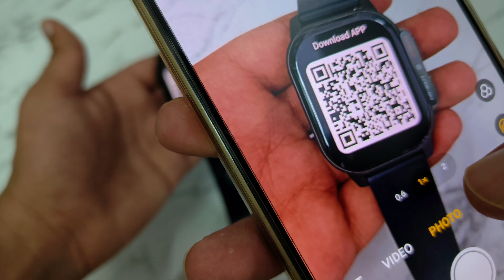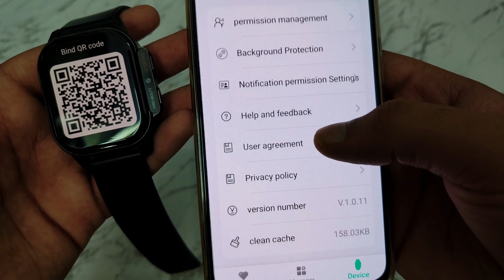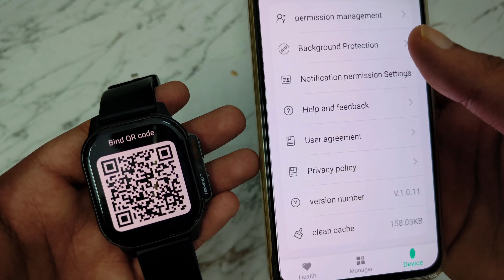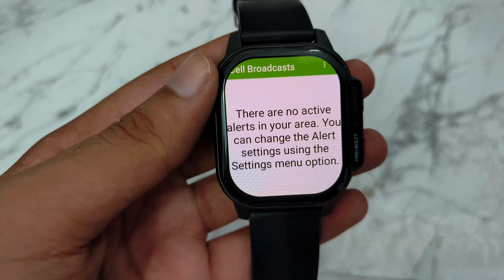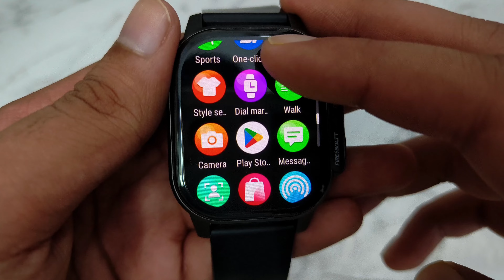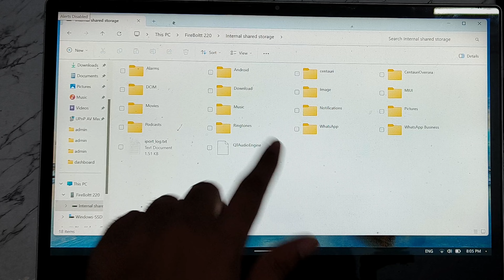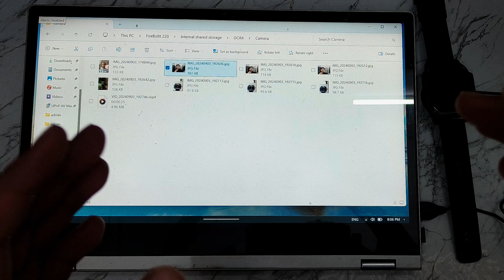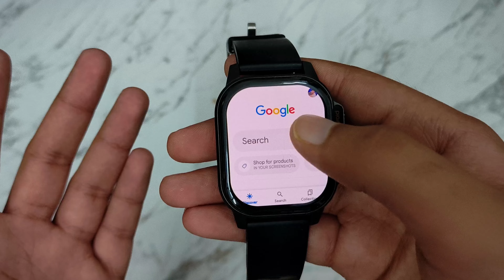Fire Boltt Snapp 4G Smartwatch Hidden Features | Connect Fire-Boltt Snapp with Mobile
Fire Boltt Snapp 4G Smartwatch Hidden Features | Connect Frie-Boltt Snapp with Mobile

📌 Grenaro 2 in One mic

📌 Realme GT Neo 3 Used For Video Recording

📌 Stand Used in Video

👉 Fire-boltt Snapp 4G Camera Android Watch Buy amazon with Rs 500 discount Coupon

👉 magnetic Strap for fire boltt Snap

👉 More Straps for fire boltt Snap 22mm

Fire-boltt Snapp 4G Camera Android Watch Review - Looking for a feature-packed smartwatch? Check out our in-depth review of the Fire-boltt Snapp 4G Camera Android Watch. We dive into its impressive specs, stylish design, and user-friendly interface. Discover if this smartwatch is the perfect fit for your needs.
Discover the secret features of the Fire Boltt Snapp 4G smartwatch! Learn how to connect it seamlessly with your mobile device for a personalized experience. Explore hidden settings, tips, and tricks to maximize your smartwatch's potential.

Fire Boltt Snapp 4G Smartwatch Unboxing
First Android Camera Watch
fire boltt snapp 4g smartwatch review
firebolt snapp smartwatch
fire boltt camwatch
firebolt snap
fire boltt 4g smartwatch
fire boltt snapp smartwatch
firebolt camera smartwatch review
fire boltt snapp unboxing
fireboltt snapp 4g smartwatch
smartwatch under 6000
fireboltt snapp 4g unboxing
fire-boltt snapp smart watch
fire bolt snapp smartwatch
fire boltt snapp smartwatch review
4g smartwatch,fire boltt snap
Fire-boltt Snapp 4G Camera Android Watch pros and cons
Fire-boltt Snapp 4G Camera
Android Watch Review
Smartwatch Review
Wearable Technology
4G Smartwatch
Tech Review
Gadget Review
Fire boltt Snapp 4G Camera Android Watch
Fire boltt Snapp 4G Camera Review
Fireboltt Snapp 4G Camera Android Watch
Fireboltt Snapp 4G Camera Review
snapp watch
snapp smartwatch
fire boltt snapp 4g smartwatch
fire boltt camera smartwatch
fire boltt snapp
fire boltt snap
snapp fire boltt
fire boltt snap 4g
fire boltt snapp 4g
firebolt new camera watch
firebolt snapp smart watch
smart watch with camera
ire boltt android smartwatch
snapp 4g smart watch
Fire-boltt Snapp 4G Camera Android Watch Review
First Android Camera Fire-Boltt Snapp Smartwatch
big screen smartwatch
sim wali smartwatch
4g smartwatch
fire bolt snapp 4g smartwatch
fire boltt snap 4g smartwatch
fire bolt snap 4g smartwatch